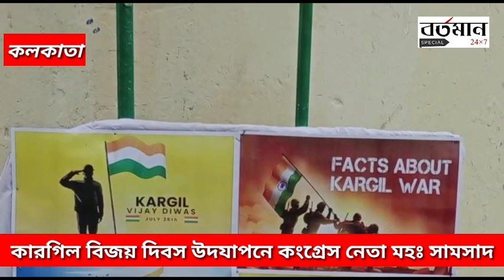কারগিল বিজয় দিবস উদযাপনে মহঃ সামসাদ